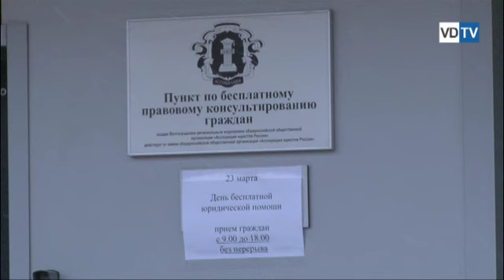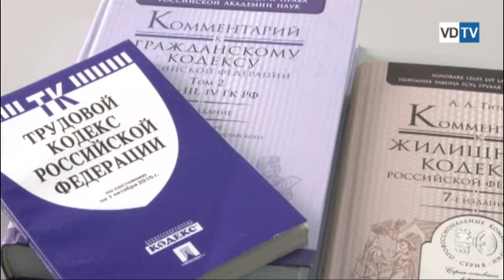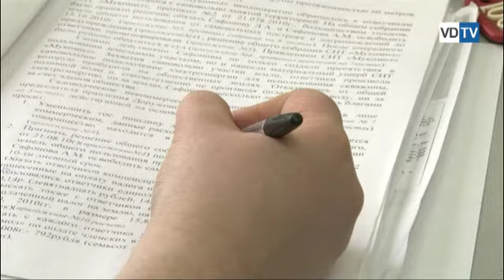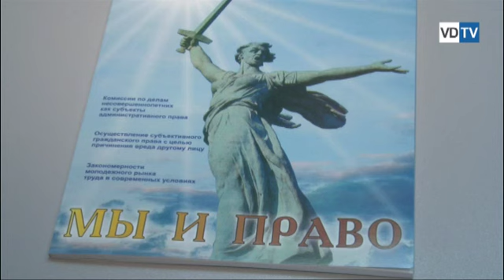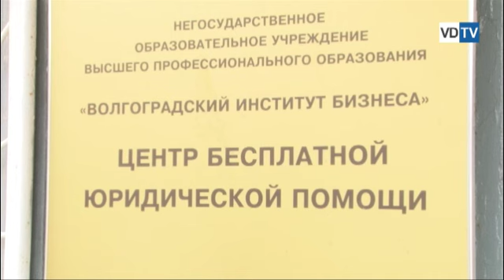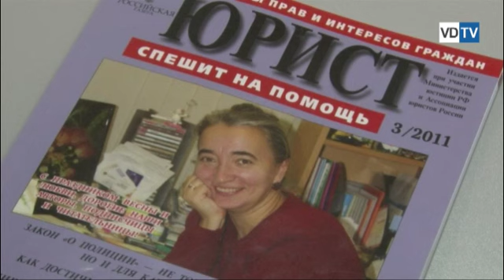Бесплатная юридическая помощь в г. Волгограде